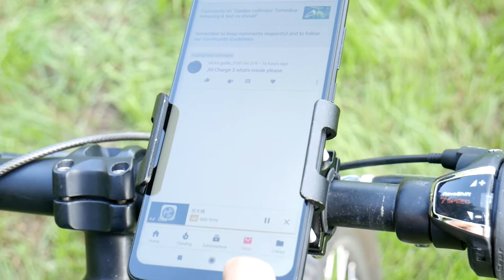Bicycle or Motorcycle Aluminum Phone Holder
Aluminum Bicycle or Motorcycle Phone Holder Mount Kit for Handlebar - set up and install and quick test. Very good quality, very strong and cost around $6. This kit can use for any kind bike. Compatible For 3.5"-6.5" Device Screen. Fit for bicycle/motorcycle handlebar 20mm-36mm. and it's easy to install and prevents your device from dropping.

[-] Hазвание видео RU: Держатель для телефона на велосипед или мотоцикл настроить и быстрый тест